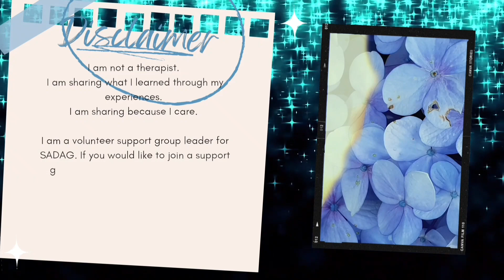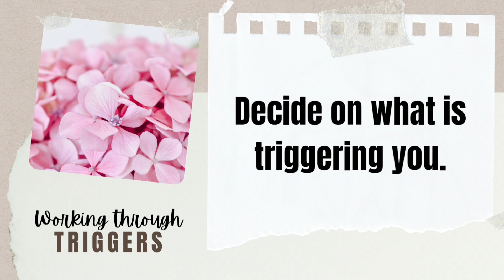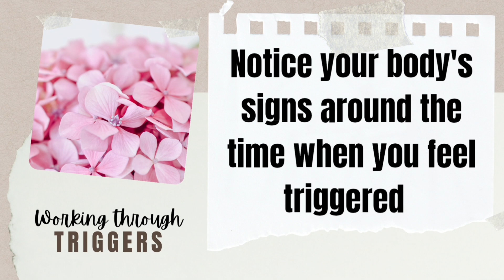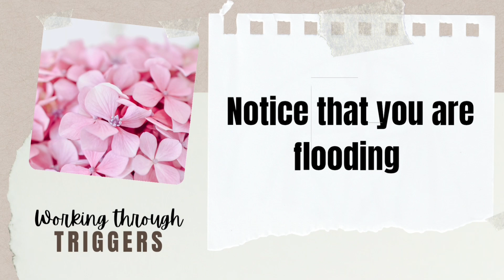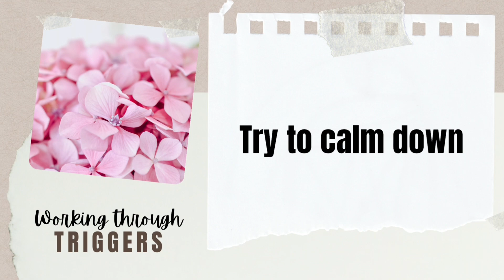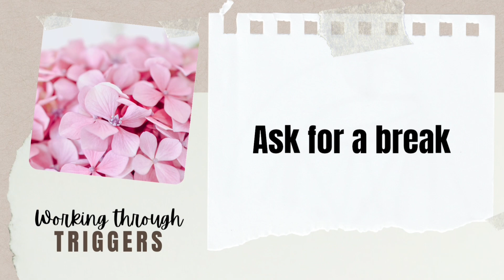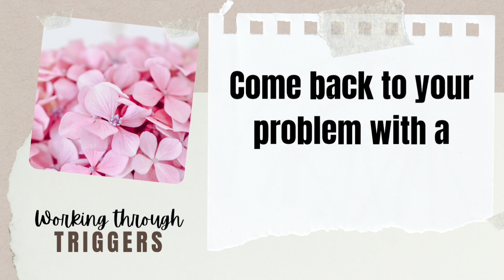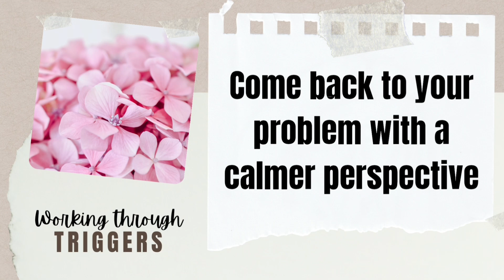working through triggers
As always - sending you so much love.
Di
xxx